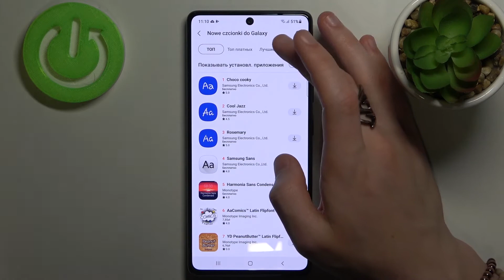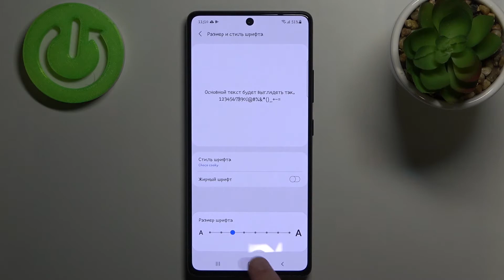Как изменить шрифт на Samsung Galaxy S10 Lite / Устанавливаем любой шрифт на Samsung Galaxy S10 Lite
Доброго времени суток, друзья! В этом видеоролике мы с вами поменяем шрифт на телефоне Samsung Galaxy S10 Lite. Если вам надоел стандартный шрифт смартфона Samsung Galaxy S10 Lite, то мы можем поменять стиль шрифта на Samsung Galaxy S10 Lite.

Как поменять шрифт на Samsung Galaxy S10 Lite? Как изменить стиль шрифта на Samsung Galaxy S10 Lite? Как поставить другой шрифт на Samsung Galaxy S10 Lite? Как поставить свой шрифт на Samsung Galaxy S10 Lite?